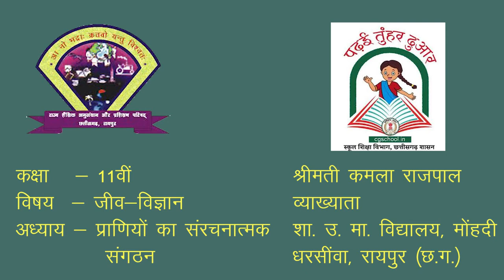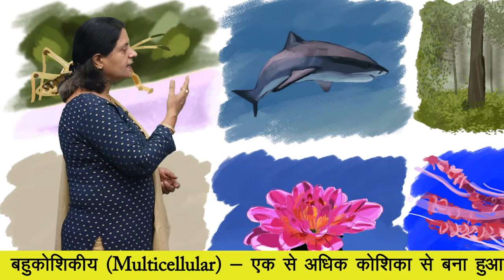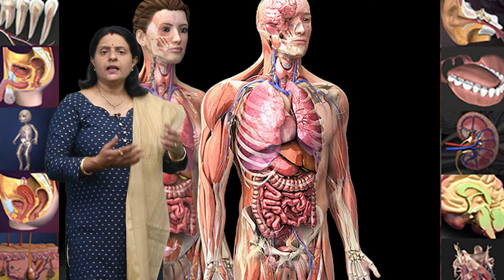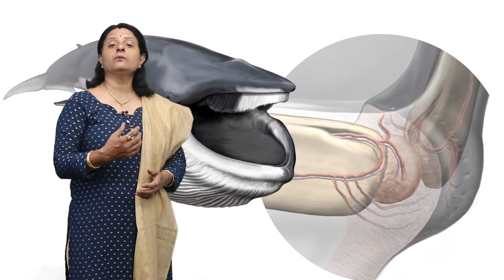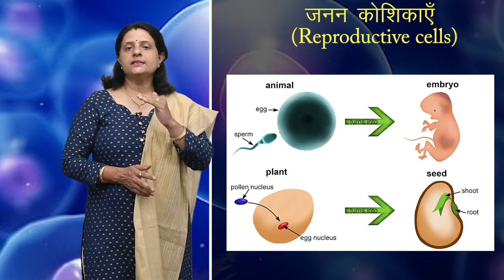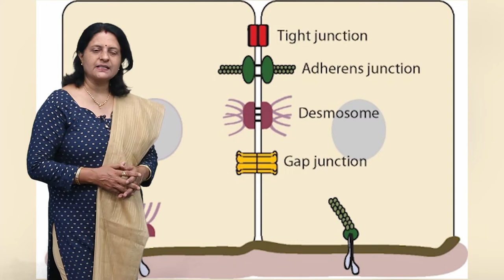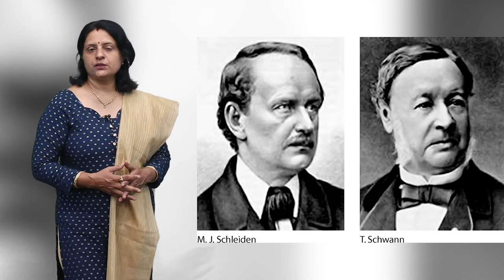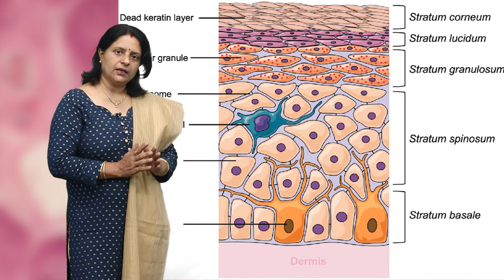CLASS 11th BIOLOGY | CHAPTER - STRUCTURAL ORGANISATION OF ANIMALS | जीवों का सरंचनात्मक संगठन | 1